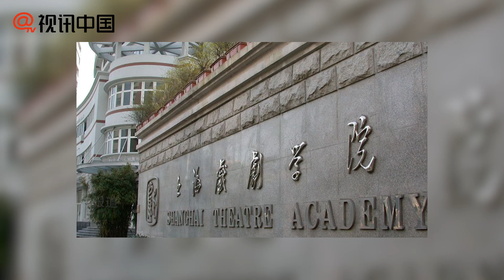上戲表演專業排名公佈 孫珍妮第5靈超第39！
4月18日，上海戲劇學院公佈了藝考專業排名。表演專業SNH48成員孫珍妮全國排名第5；陳濤上海市第4，全國第10；《創造營》何洛洛浙江省第1，全國第20；靈超河北省第2，全國第39。張丹峰、洪欣兒子張鎬濂考得外籍、華僑及港澳台排名第一名。